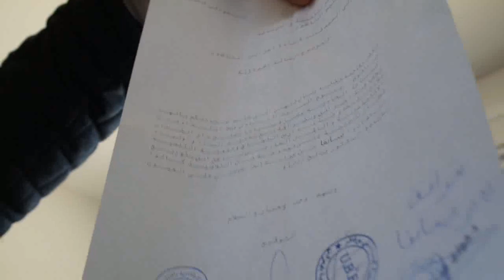bouyafarino 17.03.2018 فيديو جمال لعبش توزيع النضارة على تلاميذ والتلميذات بويافر